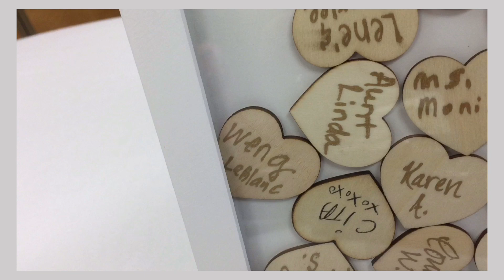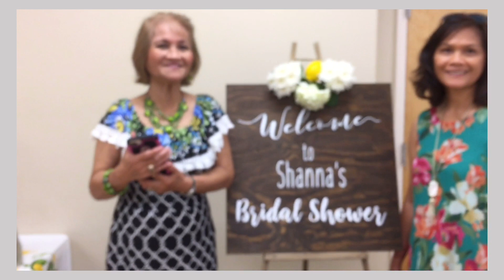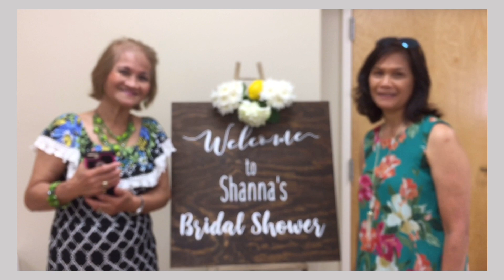Bridal Shower Decorations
Bridal Shower Styles Decorations.